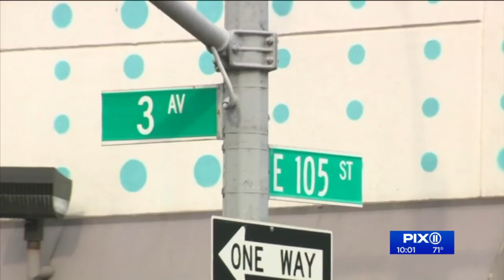Shootings surge in NYC in June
There were nearly 60 shooting incidents over the last week.